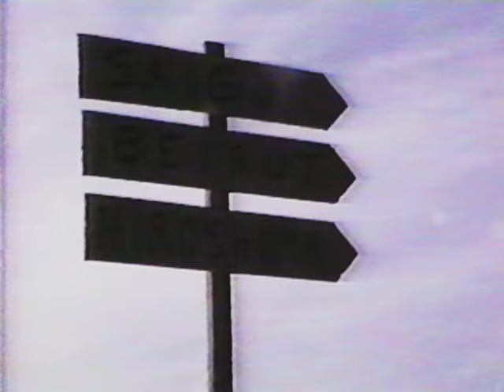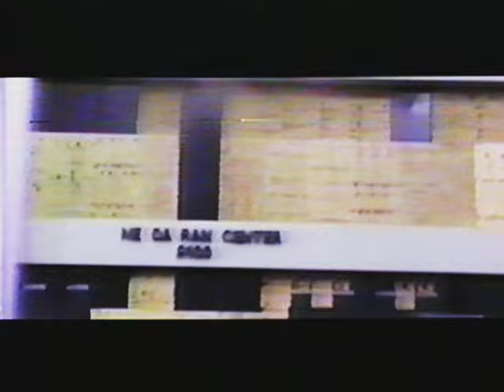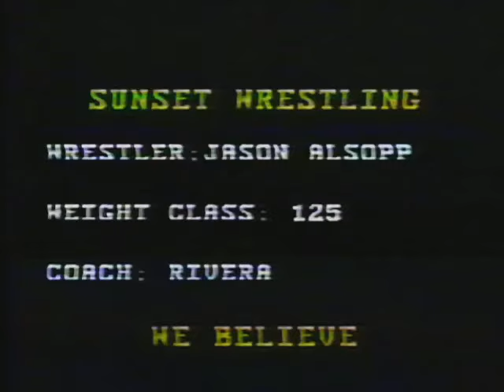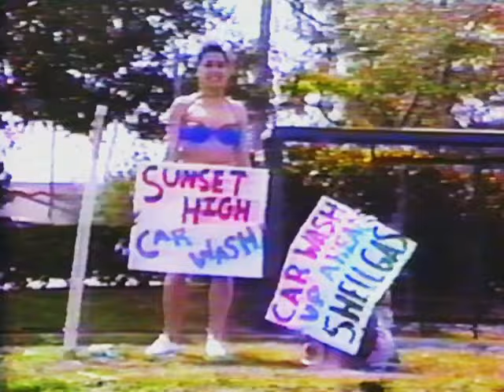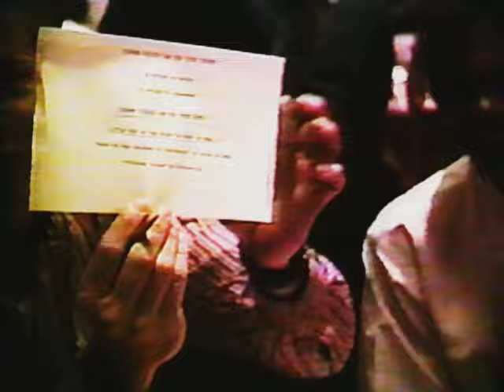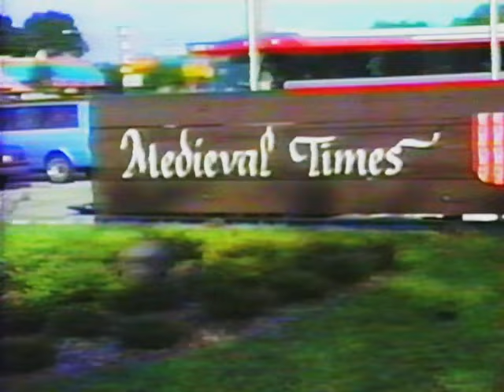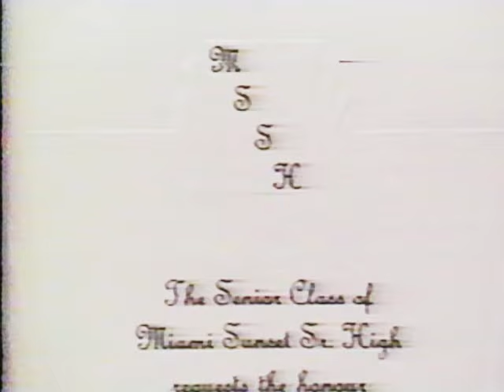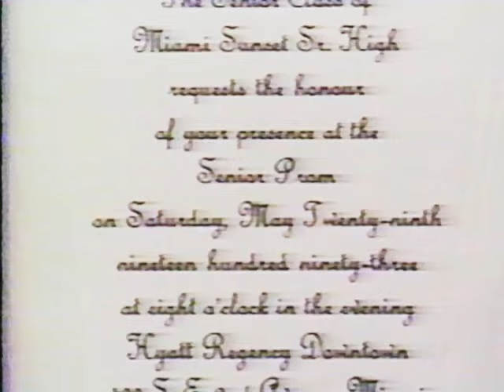Miami Sunset Senior High 1992-1993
Found in a dusty old tape box